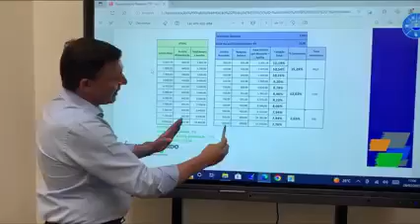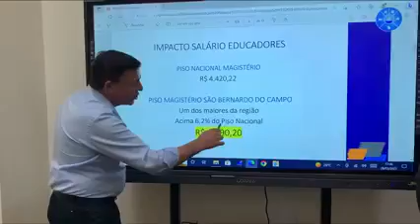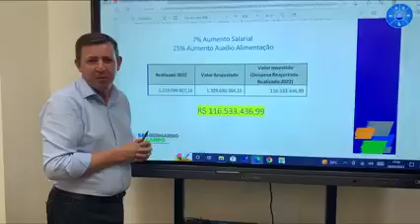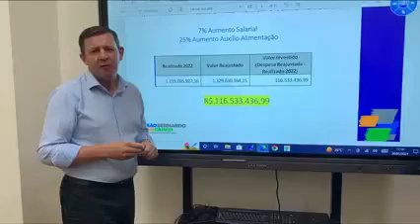ABCD Jornal - Servidores terão aumento de 7% a 11% nos rendimentos em S.Bernardo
O governo do prefeito de São Bernardo, Orlando Morando, irá conceder aumento de 7,76% a 11,19% nos rendimentos dos servidores públicos, com acréscimo de 25% de reajuste no vale-alimentação. Com amplo aval do Legislativo nesta quarta-feira (29/03) ao projeto – 22 votos a favor e quatro contrários -, a majoração nos valores ao funcionalismo municipal passará a ter validade a partir do mês de abril, cumprindo a data-base.